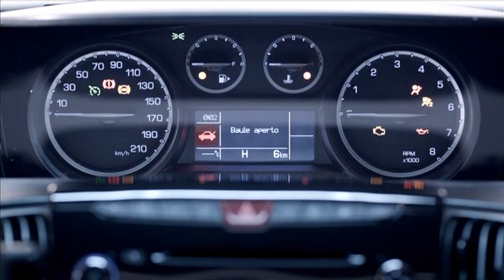2011 Lancia Ypsilon static footage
Described as the "alternative premium city car," the new Ypsilon is available exclusively as a five-door model. It measures 3840mm long, 1670mm wide, 1510mm tall, and rides on a wheelbase that spans 2390mm. Design highlights include a bold grille, hidden rear door handles, and distinctive LED taillights.

Inside, the cabin boasts ambient lighting, a panoramic sunroof, and a center-mounted instrument cluster. Options include leather upholstery, a premium audio system, and Blue&Me-TomTom LIVE.

Under the hood, a variety of engines will be available. Petrol choices include a 1.2-liter with 69 hp (51 kW / 70 PS) and a 0.9-liter TwinAir with 85 hp (63 kW / 86 PS) and 145 Nm (107 lb-ft) of torque. If you're a fan of alternative fuels, the 1.3-liter MultiJet II diesel produces 95 hp (71 kW / 96 PS) and 200 Nm (147 lb-ft) of torque, while the 1.2-liter dual-fuel (petrol-LPG) cranks out 69 hp (51 kW / 70 PS).

No word on pricing, but the new Ypsi will go on sale in June.